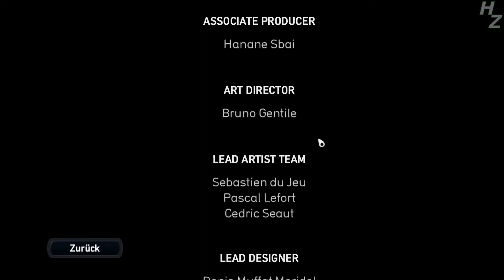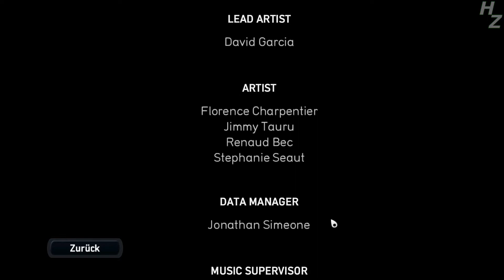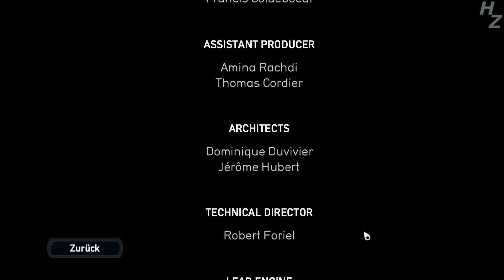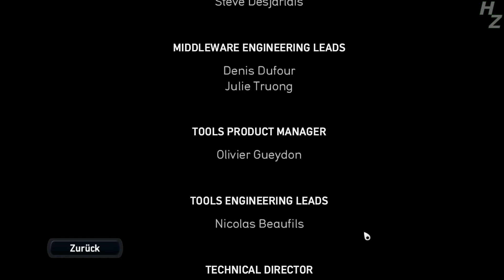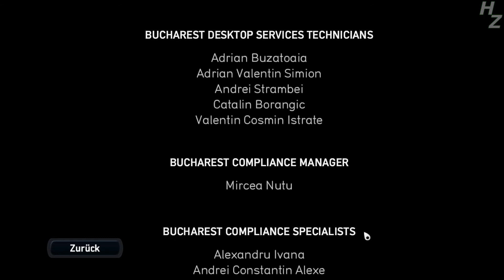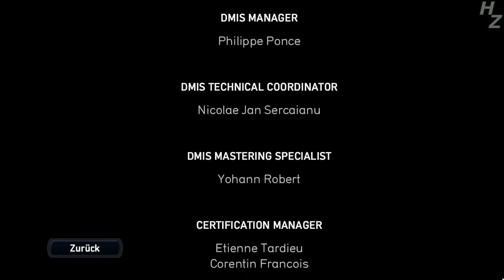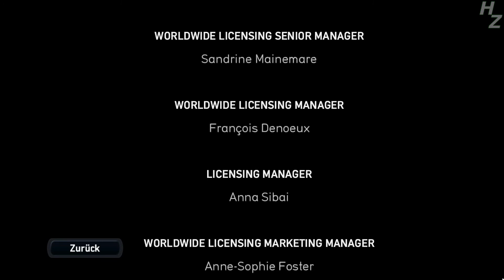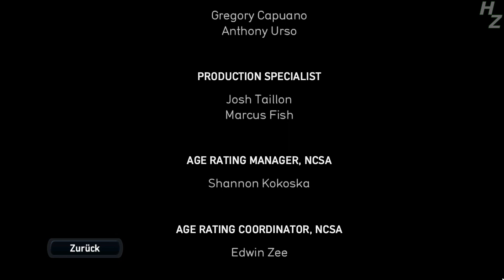Let's Play From Dust #19 | Deutsch HD | Slexx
Let's Play From Dust von Slexx